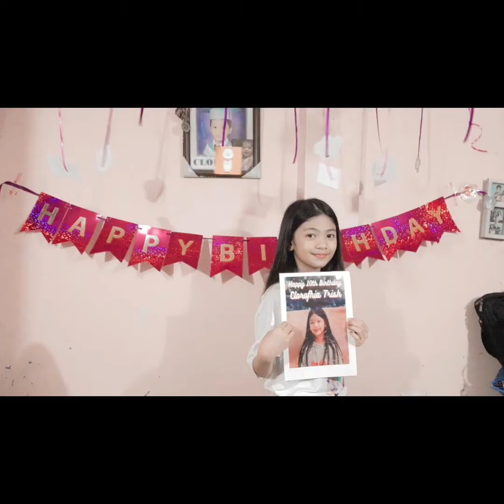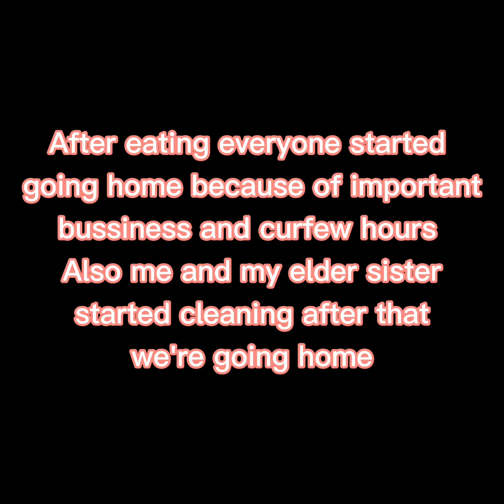Celebration of my Cousin/Sister || 04.10.21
2nd of my record celebration video and memories

this event happened at April 10,2021
And this day is another blessing day as another requested editing video from the mother also of the girl celebrator also she's a fan of BTS that's why i was the one who designed the decorations and video recording,
She's a total fan an ARMY actually and i hope she see this also in the future.